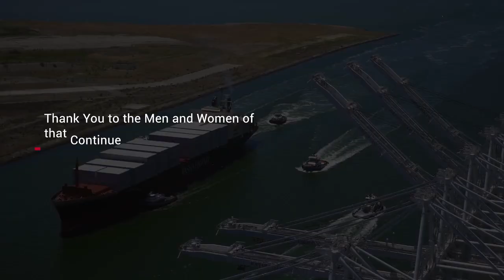The Centennial Celebration of the Jones Act